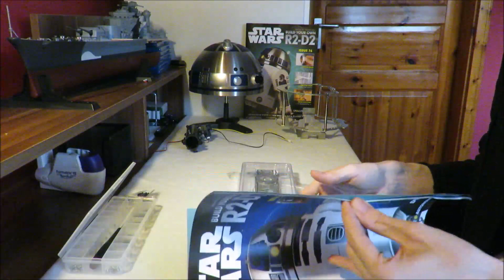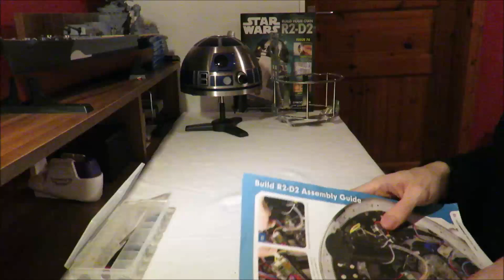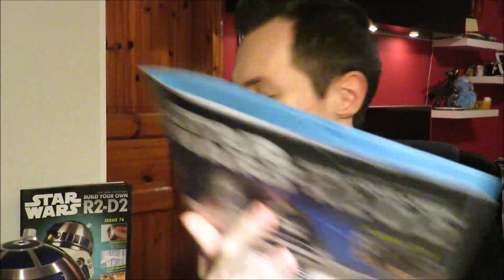Deagostini Star Wars Bau deinen R2-D2 Part 77 - Lichtschwertfach und Anschluss der Elektronik!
In Ausgabe 77 beschäftigen wir und zum einen mit neuen Teilen für den Körperrahmen, zum anderen wird das Fach für das Lichtschwert in die Kuppel eingebaut und sämtliche Elektronik in der Kuppel an die Steuerplatine angeschlossen.